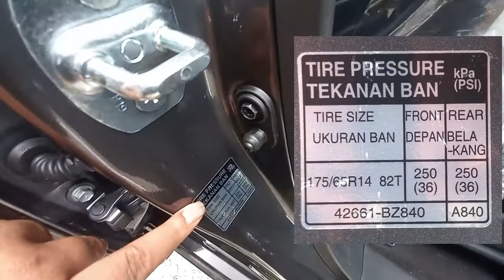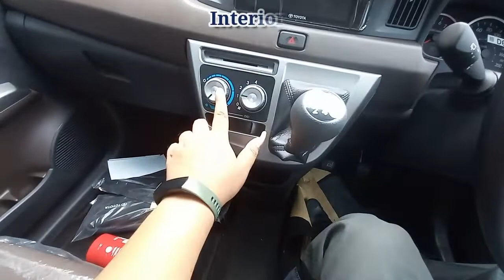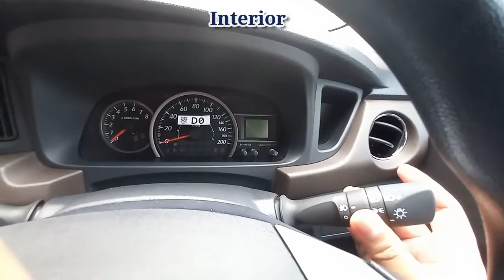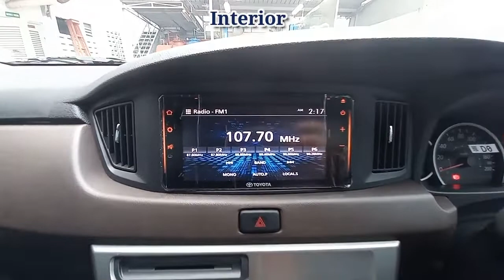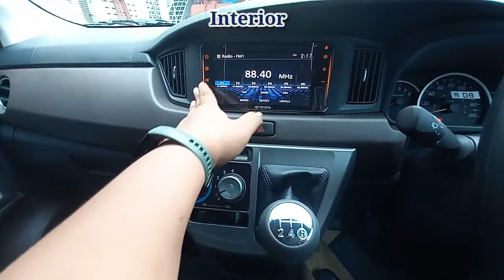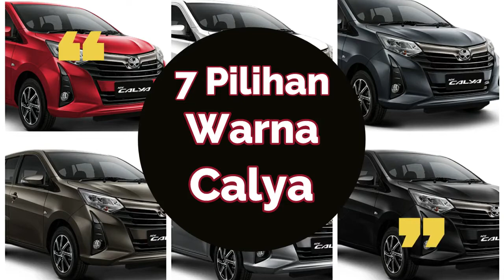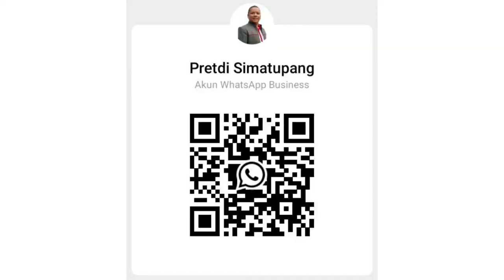Ternyata Fitur Pada Calya Sudah Kekinian |Review New Calya G MT Gray 2021 |Toyota Medan 085362072000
New Calya 2021
Mobil keluarga Indonesia dengan Fitur yang sudah kekinian.

New Calya memiliki 7 Pilihan Warna
1. Red
2. White
3. Bronze Mica Metallic
4. Grey Metalic
5. Silver Metalic
6. Orange Metallic
7. Black.

Promo Bulan Ini
✔ Dp Ringan
✔ Angsuran Ringan

Hubungi:
Pretdi Simatupang